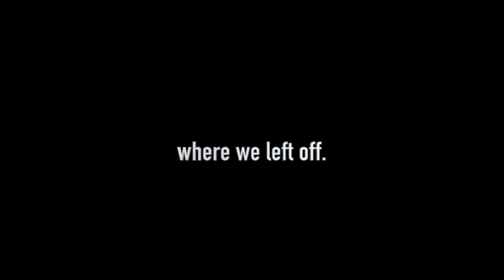Dead Space pt. 3: I am the guy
Hey gang. So happy about the constant upload schedule I am hoping that I can keep this up.
The audio is off, I got a new microphone so learning that has been really tricky.